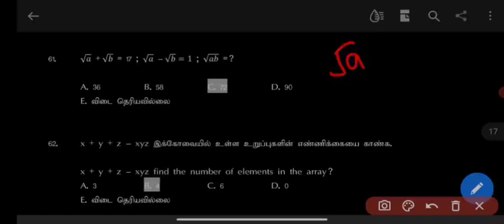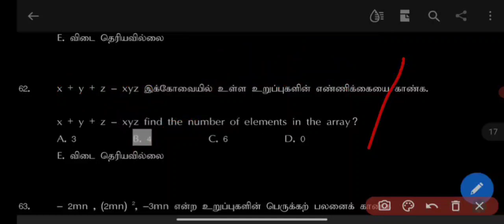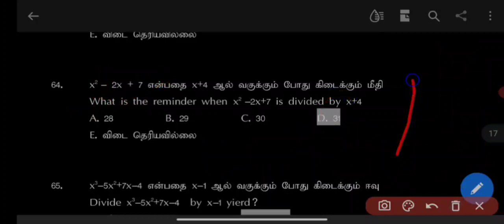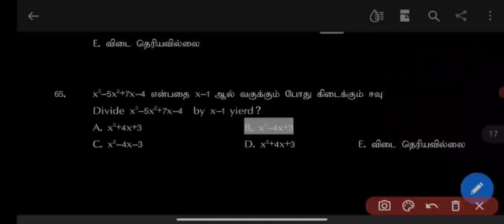TET BATCH||6th Week Explanation|| Part -2